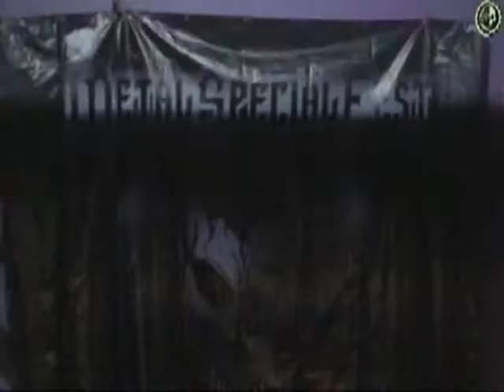RANCOUR - Forgotten [live in golden lion club, metal special fest]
Rancour - Ukrainian thrash metal band from Chornomorsk.

Warning! Strobe light effects!